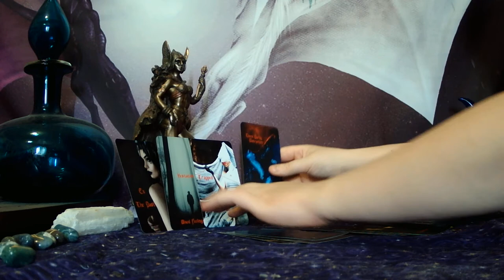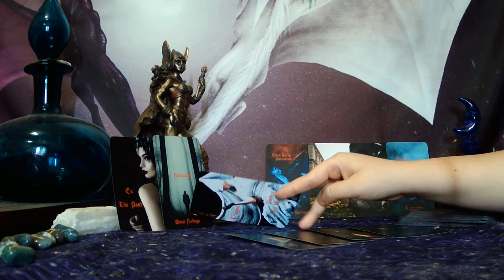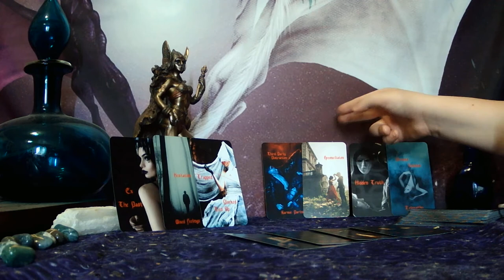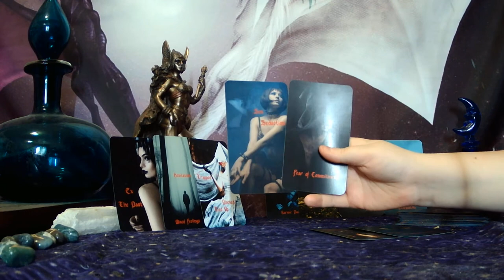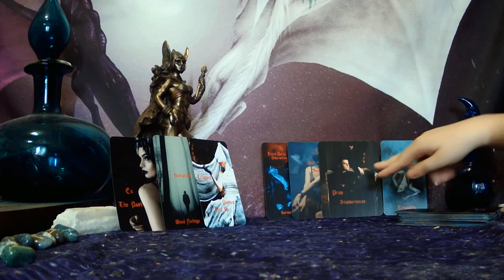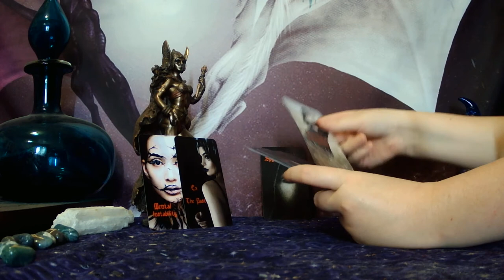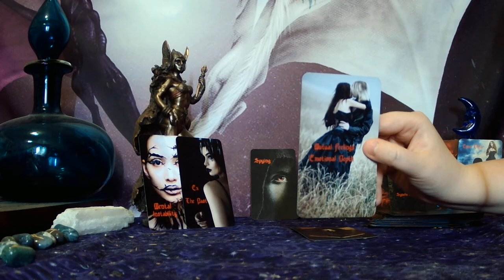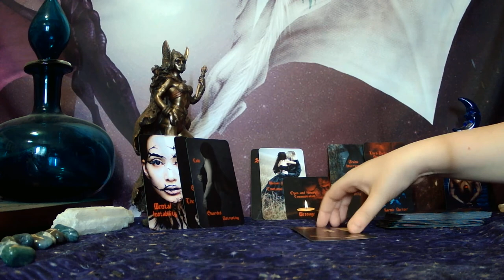DM - REPEATING PATTERNS DUE TO A PAINFUL KARMIC CONNECTION W/ A SEDUCTRESS! BUT NEW LOVE IS HERE!